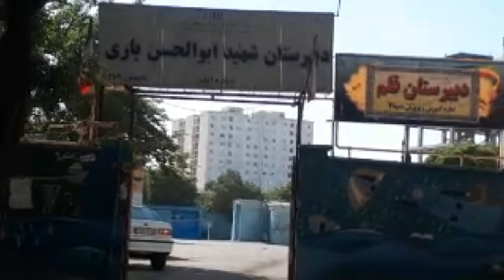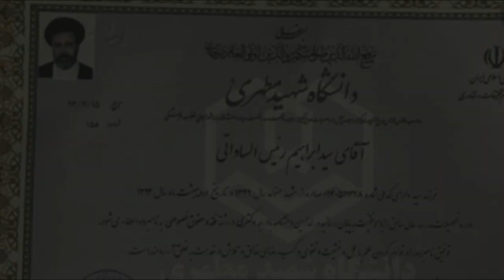رسوایی تاریخی علم الهدی علنا رئیسی را صاحب انقلاب خواند